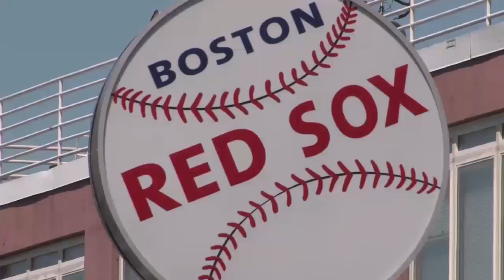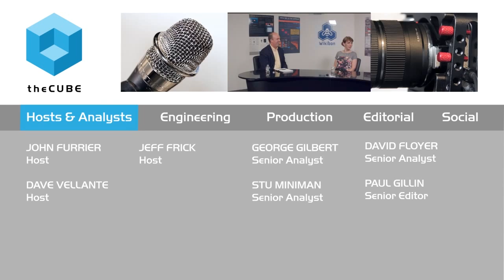CUBEconversations - ClearSky's Global Storage Network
On this episode of CUBEconversations, Wikibon Sr Analyst Stu Miniman @stu sat down with ClearSky's Founders to discuss the launch of the company and their plans to deliver a Global Storage Network.

You can find out more about the company and see both Laz and Ellen, as well as Stu at VMworld 2015, and as always you can catch everything we cover by subscribing or joining us live